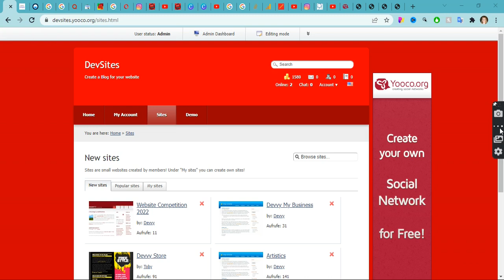How to put embed code on your DevSite